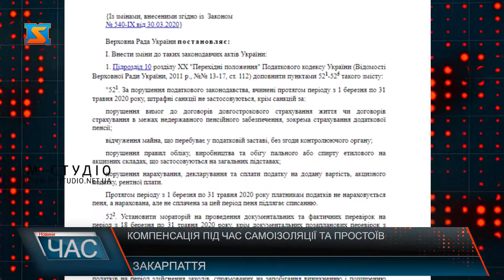Компенсація під час самоізоляції та простоїв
50% середньої заробітної плати працівника незалежно від страхового стажу – на таку допомогу  за тимчасову непрацездатність мають право особи, які перебувають у медичних закладах або на самоізоляції  під медичним наглядом у зв’язку з проведенням заходів, спрямованих на запобігання виникненню та поширенню коронавірусу!   Відповідні зміни 17 березня 2020 року Верховна Рада України внесла до закону України «Про загальнообов’язкове соціальне страхування. Крім того, внесені деякі зміни до кодексу законів Про працю.
За невиплату заробітної плати  передбачено кримінальну відповідальність  - штраф тисяча неоподатковуваних мінімумів доходів громадян, а також позбавлення волі до 2 років. За порушення строків  виплати зарплати  -  адміністративно-фінансова  відповідальність. У таких випадках необхідно подати скаргу у Держпродспоживслужбу, яка має право проводити позапланові перевірки та складати протоколи чи акти, аби приписом зобов’язати роботодавця провести виплати працівникам. Варто додати, дистанційна або надомна форма оплати праці, коли встановлюється гнучкий графік роботи  поза основним місцем роботи, теж обліковується і оплачується роботодавцем.